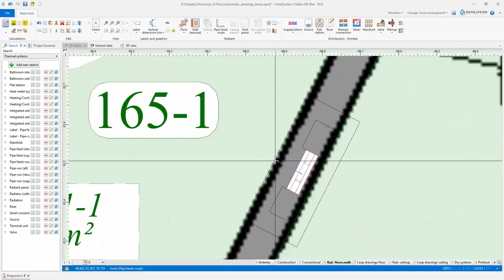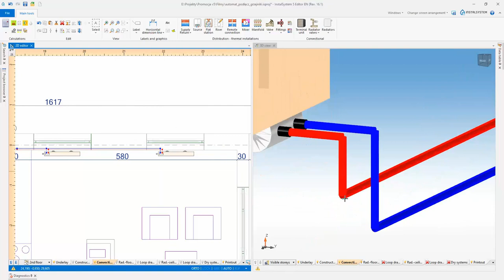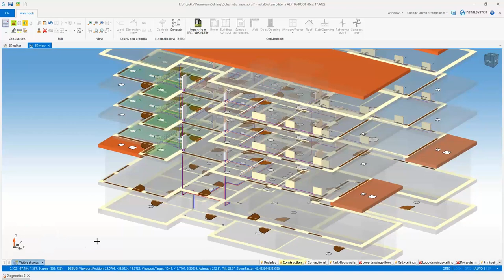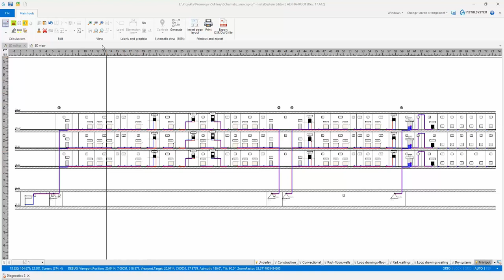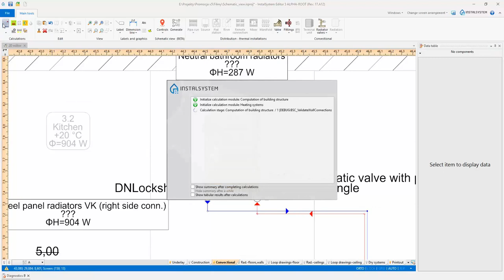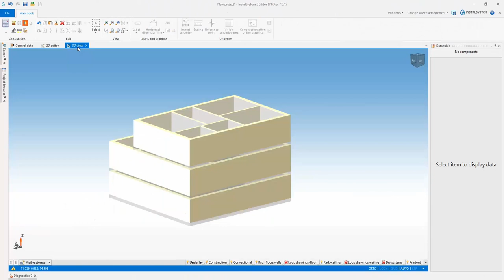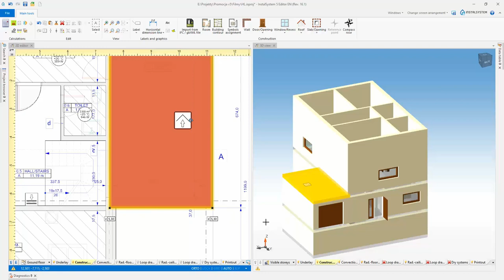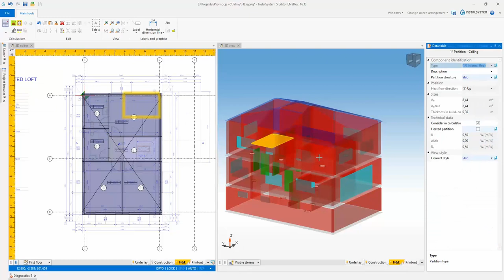InstalSystem 5 - Automation of design process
Designing supported by advanced automatic functions is a big step forward in the InstalSystem 5 package. The film presents crucial news in the aspect of work automation:
 - Automatic drawings of pipe feeds in radiant systems
 - Automatic division of heating/cooling zones into circuits with loops arrangement
 - Automatic connection of terminal units to pipes of distribution system
 - Automatic generation of schematic views,
 - Automation of the whole process of heat load calculations

More information you will find in our HelpSystem